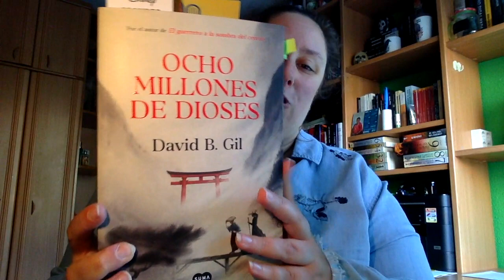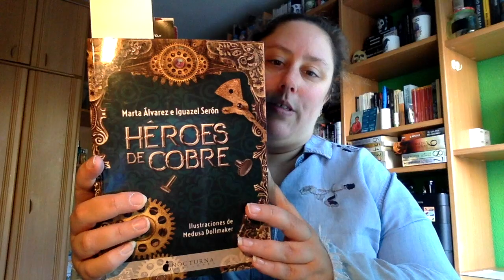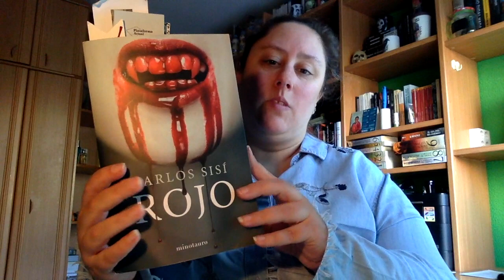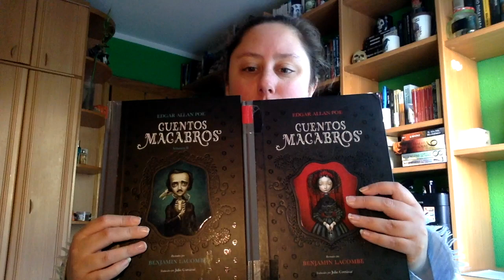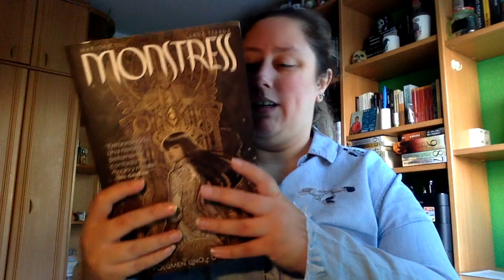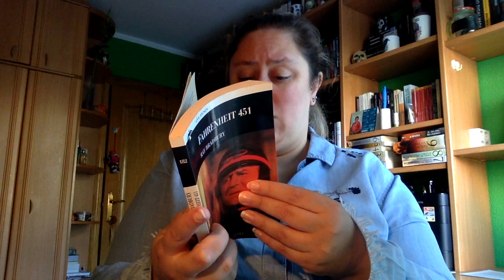TBR Diciembre 2019